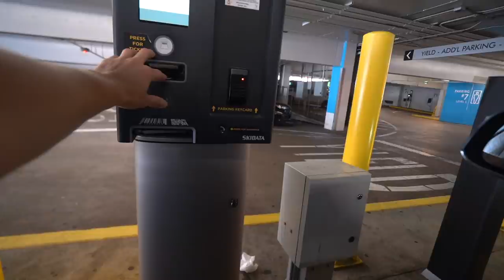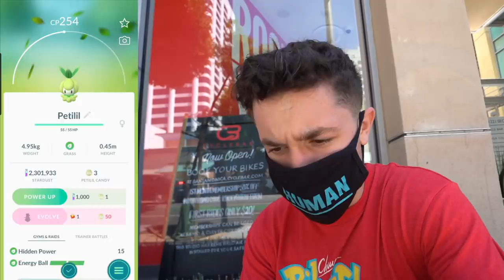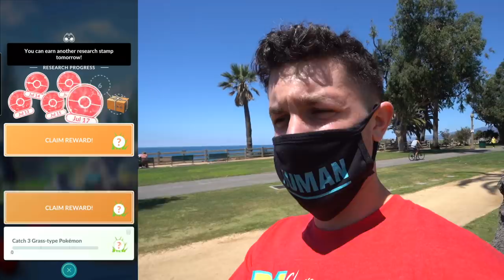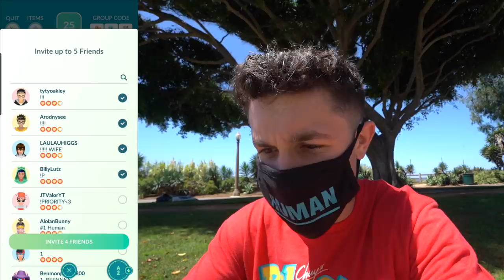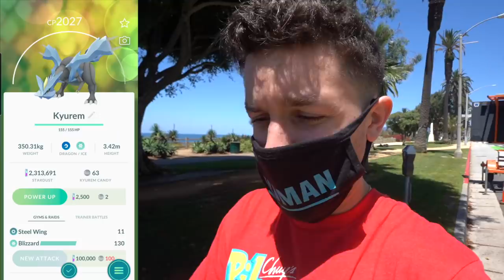NEW POKÉMON AND SHINIES ARE HERE! NEW Summer Update in Pokémon GO!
WE GOT NEW POKÉMON! Today we catch the brand new Pokémon in Pokémon GO along with hunt the new shiny Pokémon. Excited to kick off this new Summer update!